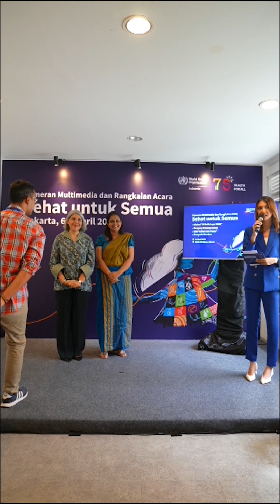Sehat Untuk Semua - Sesi 1, 6 April 2023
WHO Indonesia menyelenggarakan pameran multimedia dan rangkaian acara seru banget untuk memperingati Hari Kesehatan Dunia dari tanggal 6-8 April 2023 di KALA di Kalijaga, Jakarta. Kalau kamu kelewatan acaranya, jangan khawatir! Kamu masih bisa menyaksikan diskusi-diskusi menarik yang diadakan di sana lewat video ini.